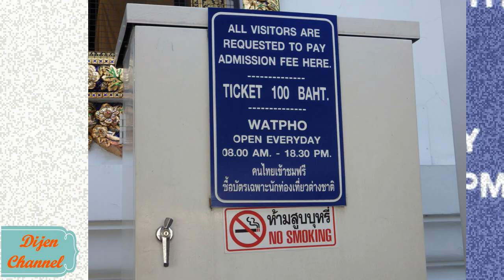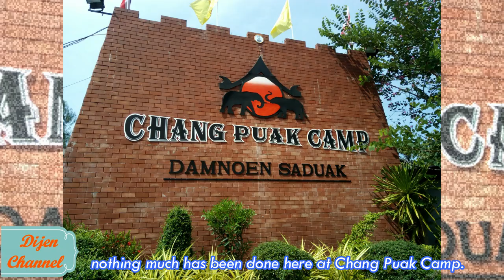Wat Pho / Wood Carving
Visiting Wat Pho and Wood Carving in Bangkok Thailand.